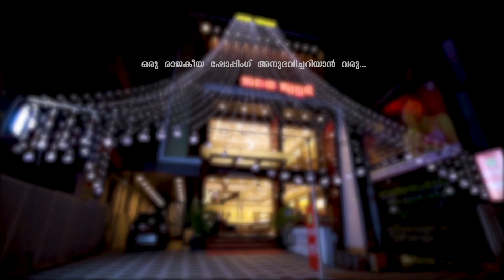മഞ്ഞുകാറ്റ് - 2020 | St Xavier’s VOICE | Chest No 49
St Francis Xavier`s Forane Church, Wadakanchery | Frency Bebu